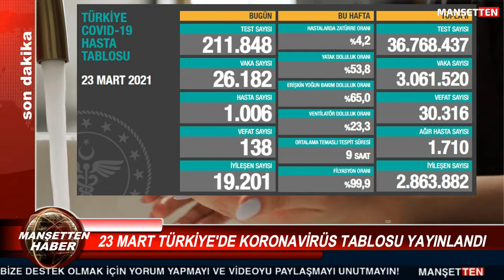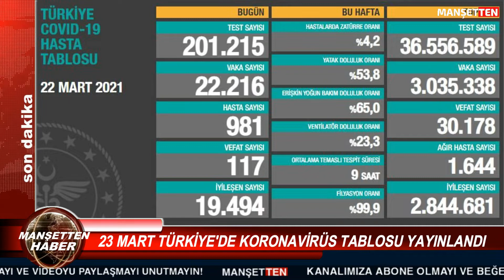SON DAKİKA! Vaka Artışı ve Vefat Sayısı Durdurulamıyor! Son Günlerin En Yüksek Vaka Sayısı!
Sağlık Bakanlığı'nın açıkladığı güncel corona virüsü verilerine göre, semptom gösteren bin 6 hastayla beraber, 26 bin 182 yeni vaka tespit edilirken, 138 kişi hayatını kaybetti. Verilerin açıklanmasının ardından, Sağlık Bakanı Fahrettin Koca, vatandaşlara kritik uyarılarda bulundu. Öte yandan dün ise 22 bin 216 yeni vaka tespit edilmişti.
Sağlık Bakanlığı, Türkiye’nin COViD 19 hasta tablosunu açıkladı. 23 Mart Salı gününün verilerine göre 211 bin 848 testin daha yapılmasıyla, toplam test sayısı 36 milyon 768 bin 437’ye ulaştı.
Güncel verilere göre, semptom gösteren bin 6 hastayla birlikte, 26 bin 182 yeni vaka tespit edildi, toplam vaka sayısı 3 milyon 61 bin 520’ye çıktı. Can kaybı da 138 artarak 30 bin 316’ya yükseldi.
Son 24 saatte 19 bin 201 kişinin daha sağlığına kavuşmasıyla , toplam iyileşen sayısı 2 milyon 863 bin 882’ye ulaştı. Hastalardaki zağtürre oranı da yüzde 4.2 oldu.

Öte yandan dün, bin 644 olan ağır hasta sayısı, bugün bin 710a yükseldi.
Bakan Koca, uyarısında “Bugün 26 Bin 182 yeni vaka tespit ettik. Yine bugün 138 can kaybımız var. Vaka ve kayıp sayıları hayatımızı, sağlımızı, çaba göstererek kazandığımız serbestliği tehdit ediyor. Geri dönüş yolumuz tedbirdir” ifadelerini kullandı.
Sağlık Bakanlığı’nın 22 Mart verilerine göre, semptom gösteren 981 hastayla birlikte 22 bin 216 yeni vaka tespit edilmişti. 117 kişi hayatını kaybederken 19 bin 494 kişi de sağlığına kavuşmuştu.